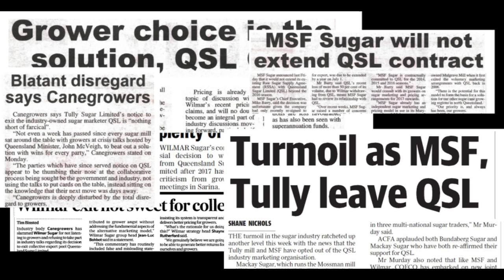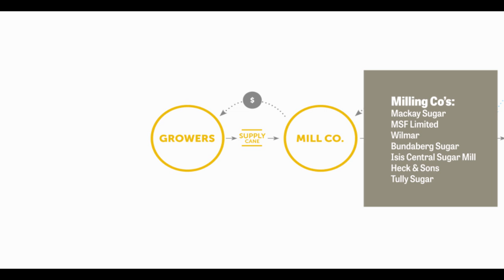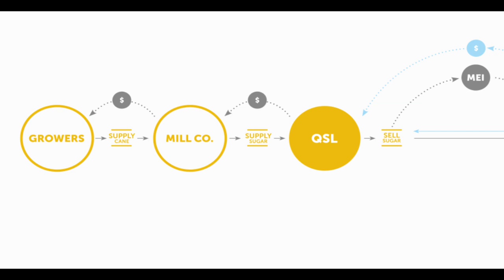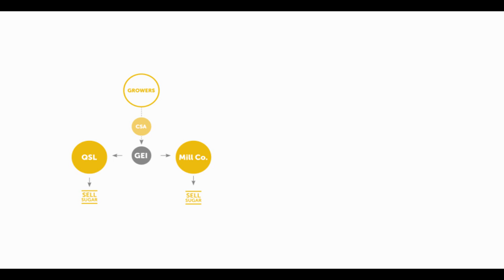Pathways to Market for Grower Economic Interest (GEI) Sugar explained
Pathways to Market for Grower Economic Interest (GEI) Sugar is a CANEGROWERS proposal for the future of sugar marketing. In this video, Head - Economics Warren Males and Neroli Roocke go through this structure and explain how it would formalise, secure and safeguard growers rights. The document was first distributed with the August 4 edition of Australian Canegrower magazine and can also be found